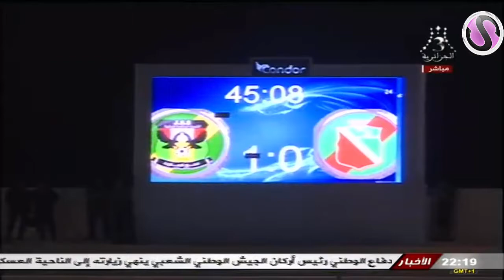اهداف شبيبة الساورة 3 اتحاد بلعباس 0 الدوري الجزائري